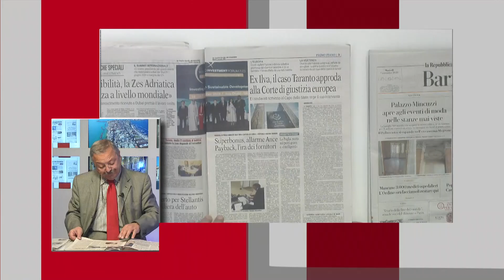Ex Ilva, il 9 novembre i sindacati a Roma per parlare con il Governo